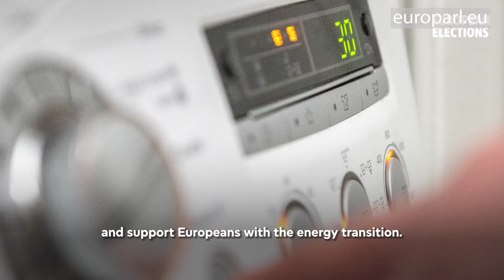How has the European Parliament acted to strengthen the EU economy?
The European Parliament has acted to ensure the EU economy and society are stronger and fairer in the aftermath of unprecedented challenges.

The Covid-19 pandemic damaged the EU’s social and economic fabric, while the war in Ukraine sparked an energy crisis and saw the cost of living rise.

Find out more about how Parliament is ensuring decent pay for workers and equal opportunities, while supporting businesses and making sure the EU is better prepared for future crises.